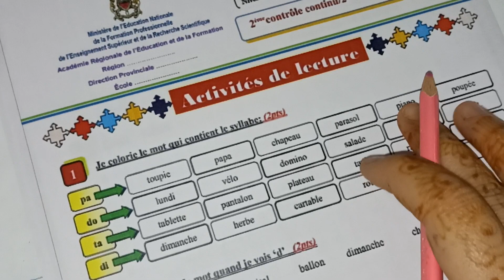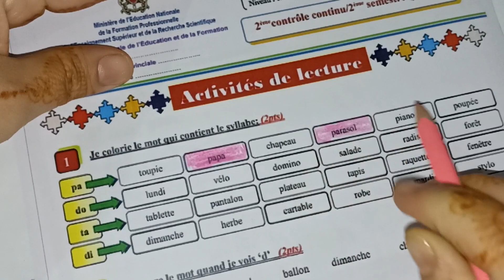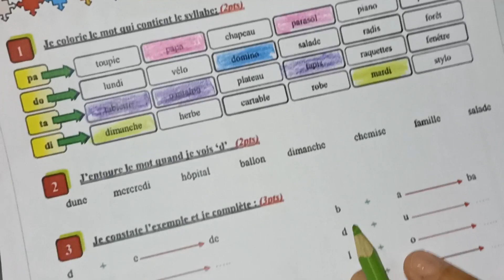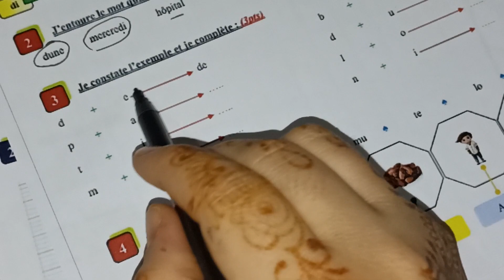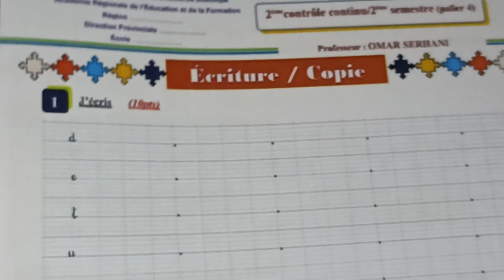الفرض الثاني في الدورة الثانية مادة اللغة الفرنسية المستوى الثاني فرض المرحلة الرابعة المستوى 2